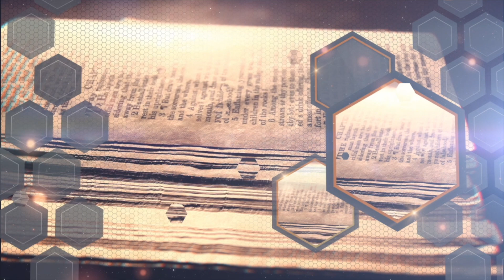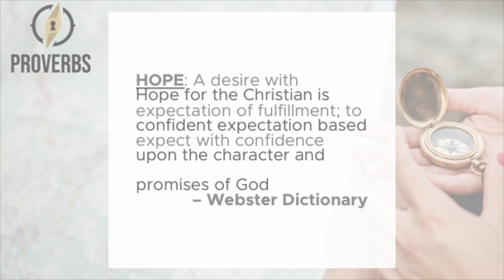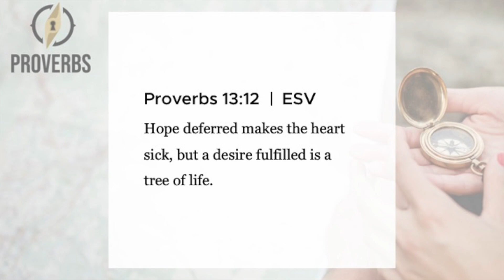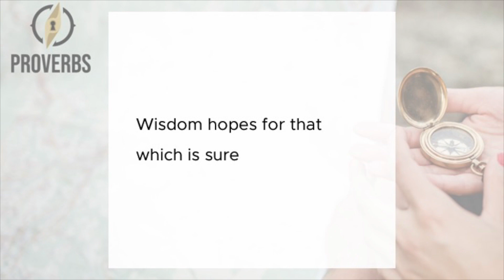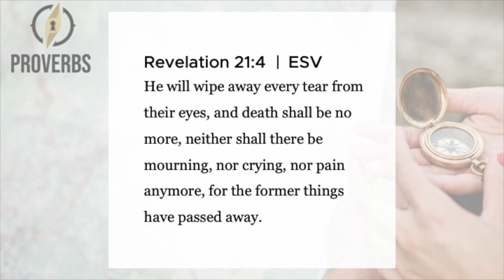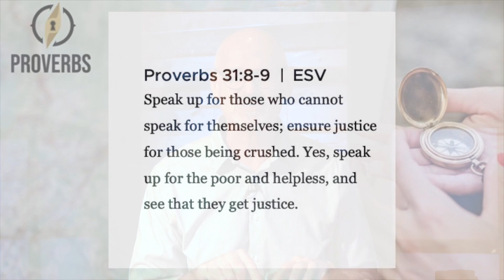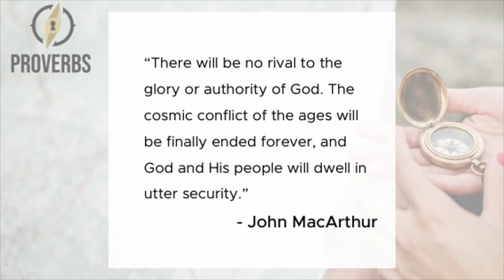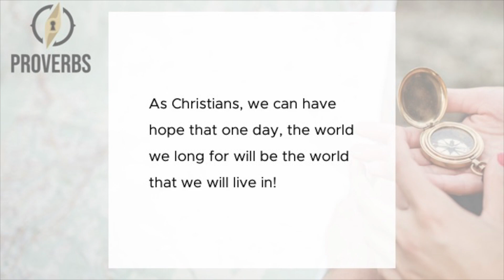Proverbs- Week 2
Series: Proverbs "Timeless Wisdom For This Time"
Week 2
January 24, 2021
Rich Cundall

If our ministry has blessed you, please consider giving by visiting